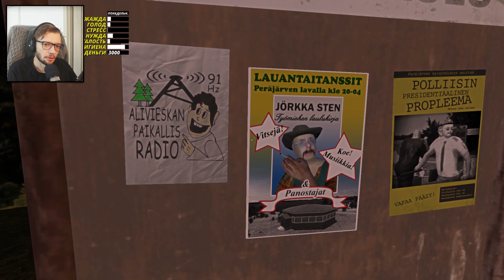ОДНА ОШИБКА И КОНЕЦ | My Summer Car | Прохождение #3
Прохождение игры My Summer Car!

✔️Помощь в развитии канала:
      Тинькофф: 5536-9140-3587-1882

Действия игры "My summer car" происходят в финском селе летом 1995 года, 19-летний персонаж, управляемый игроком, пользуется частным домом своей семьи, в то время как его родители находятся на отдыхе. Смысл игры в том, что персонаж должен собрать, восстановить и модернизировать старую машину своего отца, используя автомобильные детали, разбросанные внутри гаража, а также покупая новые детали. Чтобы заработать деньги на запчасти, игрок может выполнять различные сельские работы для соседей, такие как доставка дров на тракторном прицепе, продажа вина и т.д... После выполнения этих заданий, автомобиль игрока имеет право участвовать в еженедельном любительском ралли-мероприятии для возможности выиграть трофей и призовые деньги.